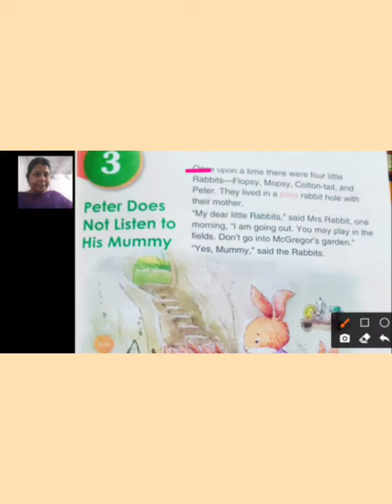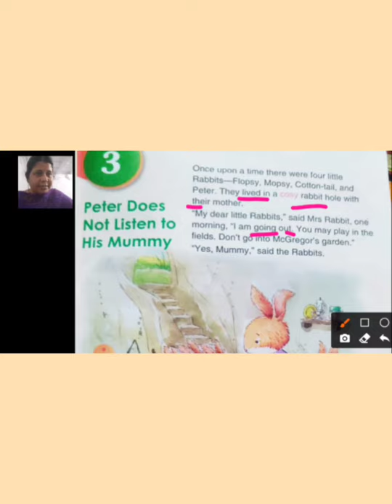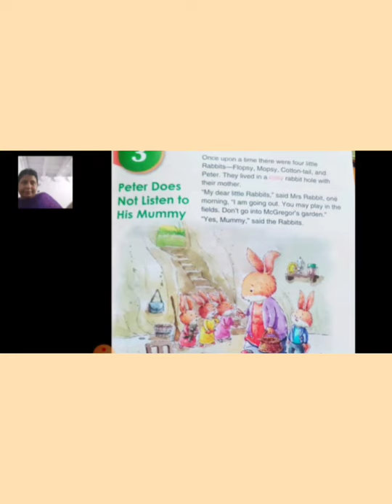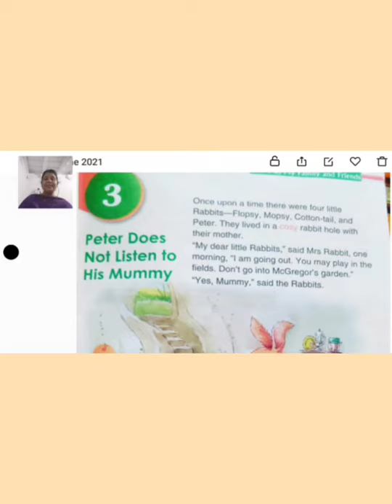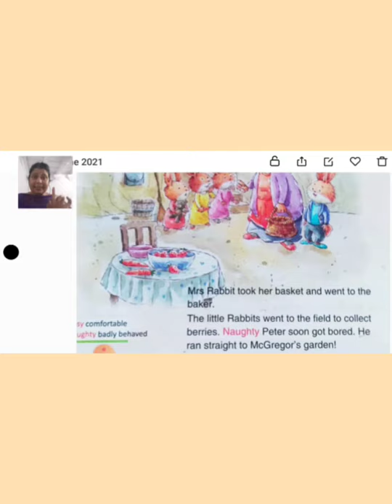English class, (Peter does not listen to his mummy). 2nd standard.